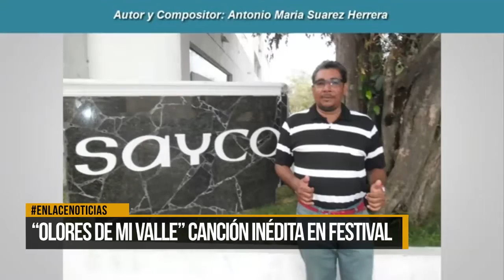"Olores de mi valle" canción inédita en festival